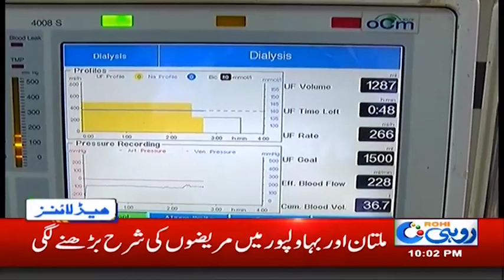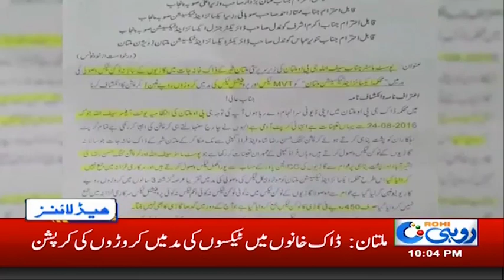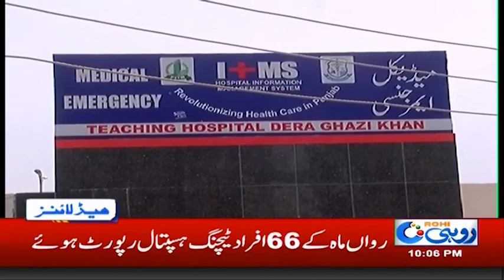News Headlines | 10:00pm | 22July 2019 | Rohi